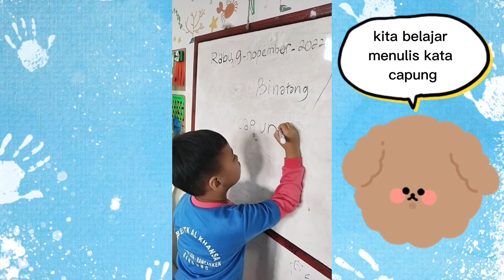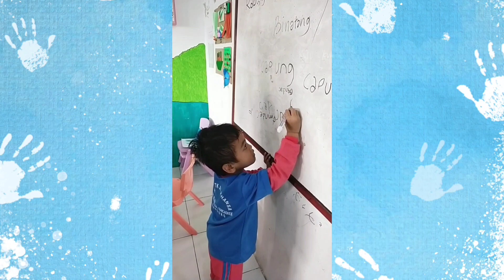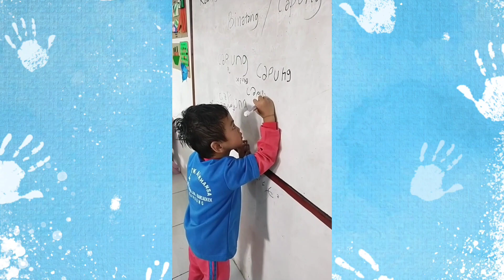menirukan capung di TK AL KHANSA